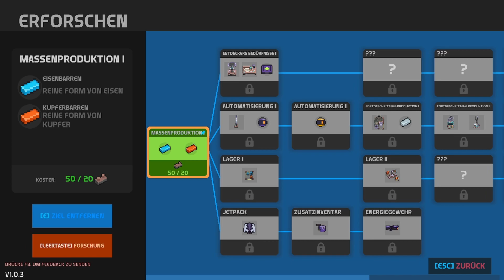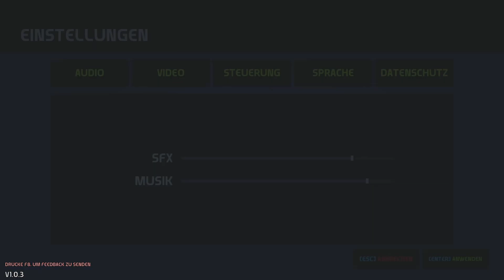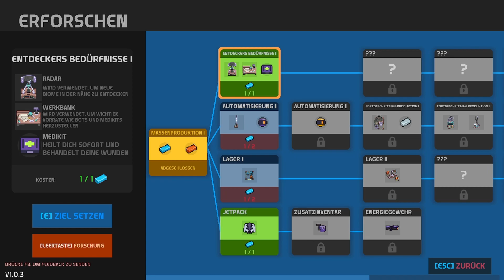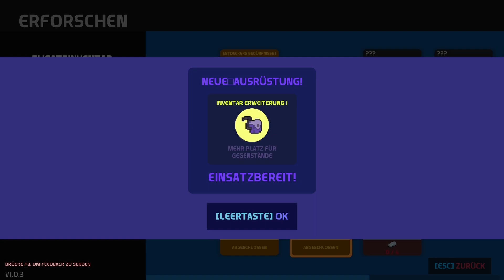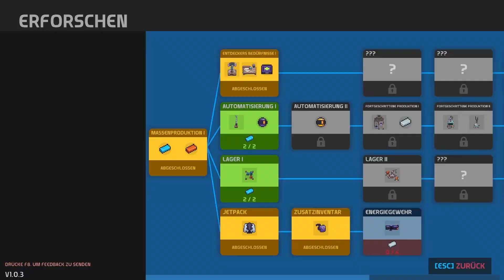Nova Lands: Emilia's Mission 🚀 01: Bruchlandung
🚀 Let's Play "Nova Lands: Emilia's Mission" Part 01: Bruchlandung (PC)